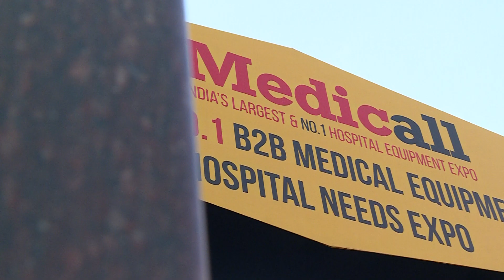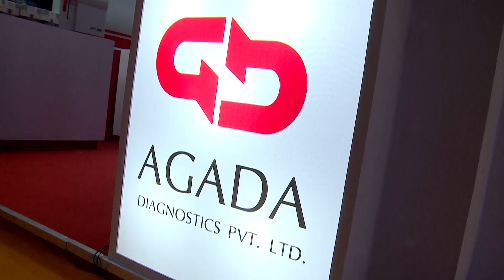Day 2 Highlights | Medicall Chennai 2021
The Largest Hospital & No. 1 Medical Equipment expo in Chennai | A-Z of Hospital requirements | Dec 17, 18, 19 | Register today